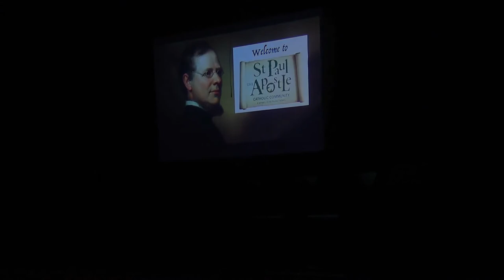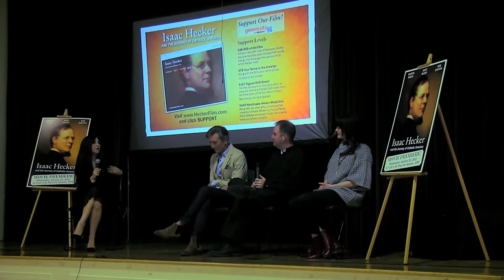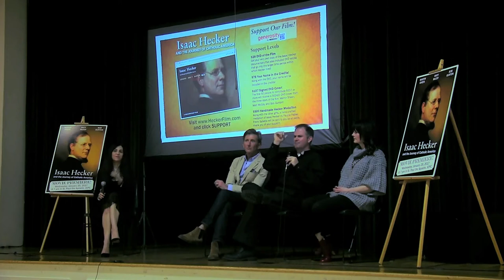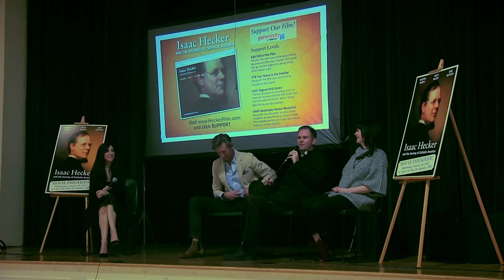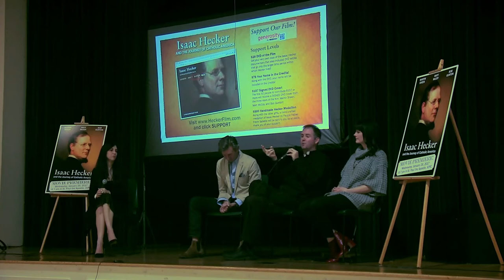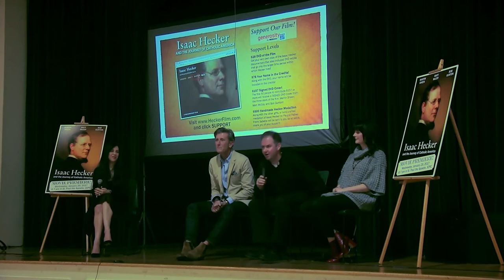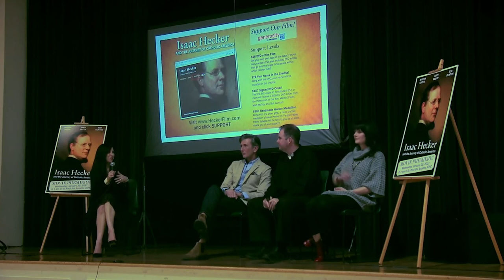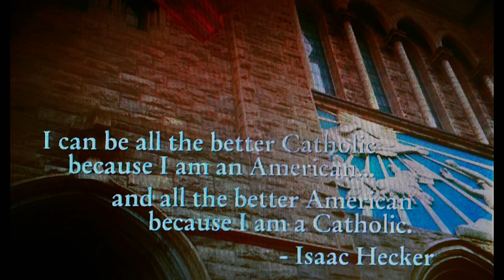Isaac Hecker: A Documentary Film Premiere with Q & A St Paul the Apostle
Isaac Hecker: A Documentary Film Premiere
St Paul the Apostle Catholic Church
Welcome by Father Daniel
Introduction of Film by Producer/Writer/Director of the film Father Tom Gibbons
Trailer
Panel Discussion Question & Answer
Voice of Isaac Hecker: Matt McCoy (Hand that Rocks the Cradle LA Confidential)
Producer/Writer/Director: Father Tom Gibbons Paulist Productions St Paul the Apostle Church
Producer Megan Harrington Paulist Productions
The film also features:
Martin Sheen (West Wing, Departed)
Bob Gunton (Shawshank Redemption, The 33)
Jay O. Sanders (JFK, The Day After Tomorrow)
Interviews with:
Cardinal Timothy Dolan New York
Vatican spokesman Fr Tom Rosica